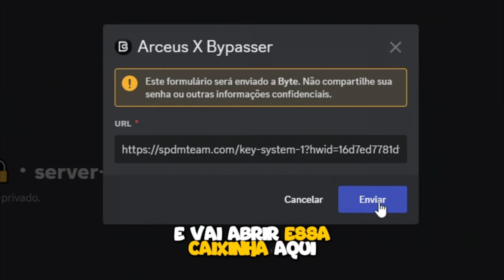🥶 ROUBADO!! SCRIPT BLOX FRUITS ATUALIZADO PARA CELULAR e PC! - AUTO T-REX 🦖